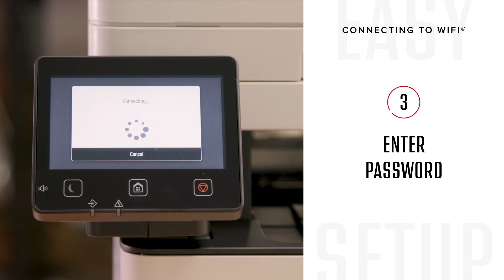Canon imageCLASS MF450 Series Feature Video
Designed for small and medium-size businesses, the Canon imageCLASS MF450 Series models balance speedy performance, minimal maintenance, and the ability to add an optional paper tray. A 5" color touchscreen delivers an intuitive user experience and can be customized by a device administrator to help simplify many daily tasks.